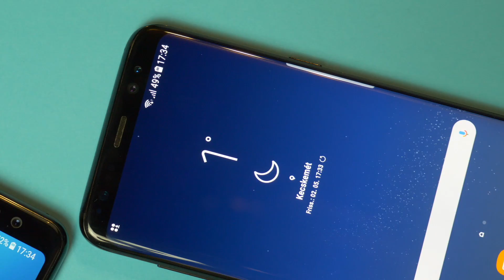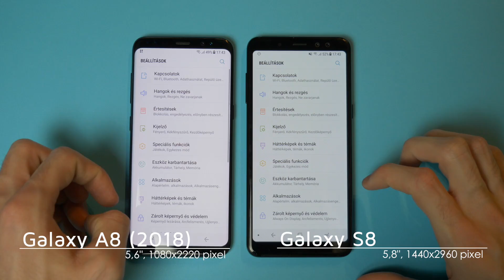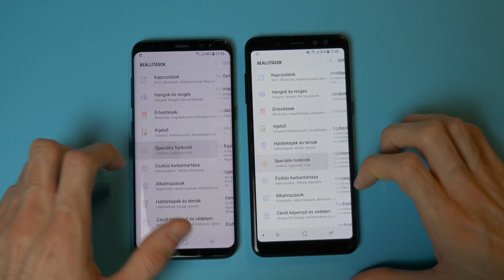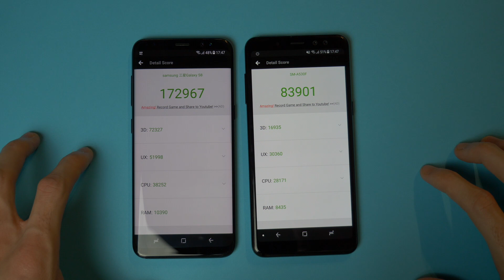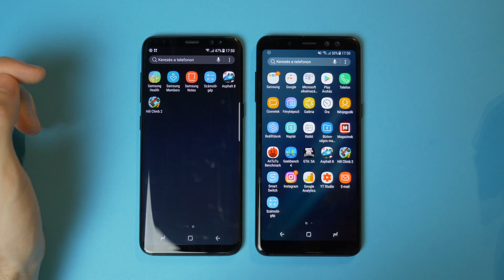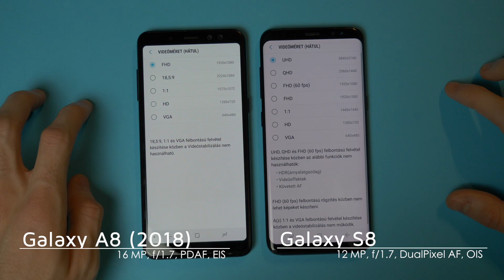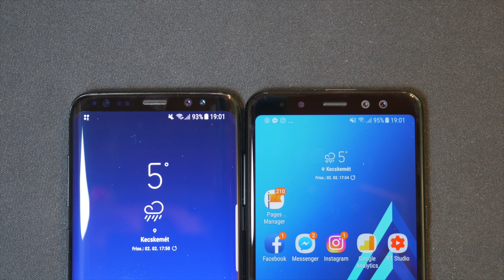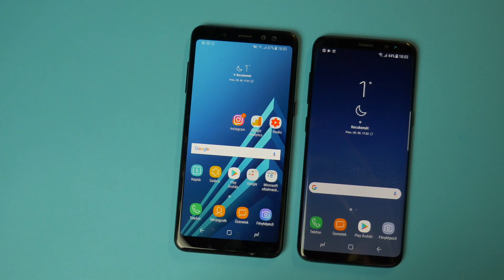Galaxy S8 vs A8 (2018) - Melyiket éri meg?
Sziasztok! Az idei Galaxy A8 és az S8 között azért vannak eltérések, de az A8 árából szinte kapsz egy S8-at, így érdemesnek láttam végigmenni a tulajdonságokon. Te melyiket választanád?

Tagek:
tech2, tech2hu, samsung galaxy s8 vs a8 2018, a8 2018 vs s8, a8 vs s8, galaxy a8 vs s8, galaxy s8 vs a8, galaxy a8 teszt, galaxy s8 teszt, galaxy a8 vs s8 összehasonlítás, galaxy s8 és a8 2018 összehasonlítás, galaxy a8 2018, galaxy a8 2018 vs s8